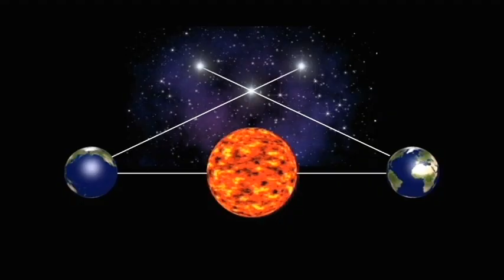How Big is the Universe?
Explains how astronomers have learnt to measure the distance to the stars. How many stars are in the observable universe and is it possible to comprehend the size of it all?